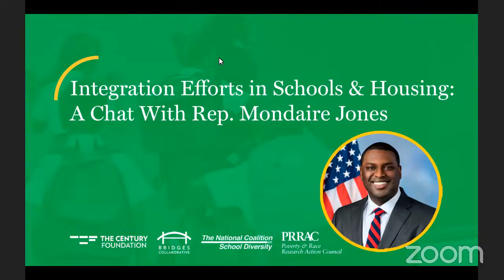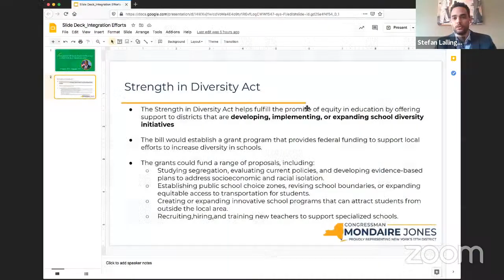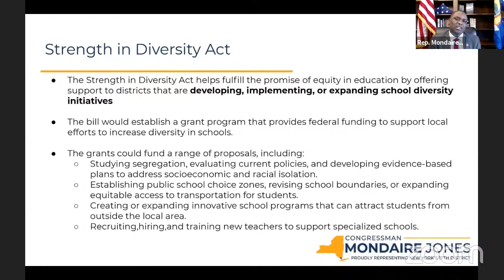Integration Efforts in Schools & Housing: A Chat With Rep. Mondaire Jones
More than six decades since the landmark Brown v. Board of Education case, our nation’s promise to ensure equal education for all remains unfulfilled.

Join The Century Foundation’s Bridges Collaborative on Thursday, April 15, 4:00–4:45 PM ET as we discuss policy efforts to increase access to diverse, integrated, and inclusive schools and neighborhoods.

The event will feature a candid conversation with Representative Mondaire Jones (NY-17) about the Strength in Diversity Act, of which Rep. Jones is a co-sponsor, and other legislation before Congress and the opportunities they present to address segregation in housing and education.
Presented by The Century Foundation’s Bridges Collaborative, the National Coalition on School Diversity, and the Poverty & Race Research Action Council.